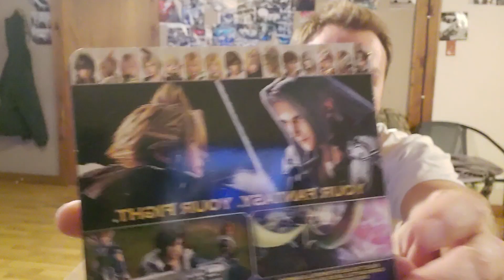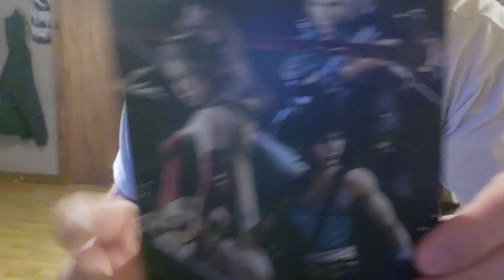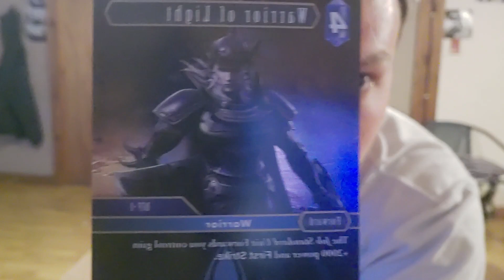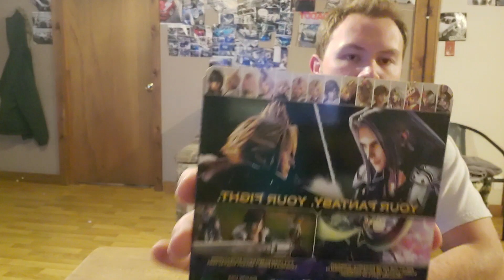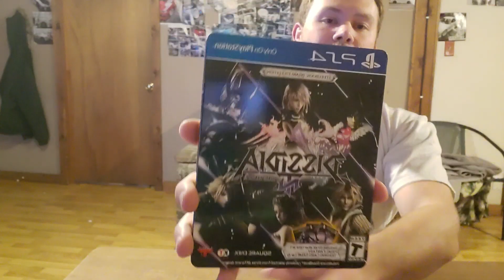Is Final fantasy Dissidia NT a horrible game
Is Final fantasy Dissidia NT a horrible game?? Did you guys like it? Auron shaves his armpits...If you like the content be sure to becaome a part of the fam and hit the subscribe button and like the video,as well as leave a comment!